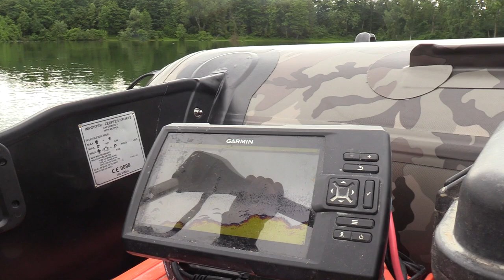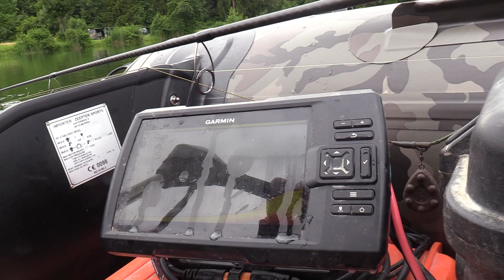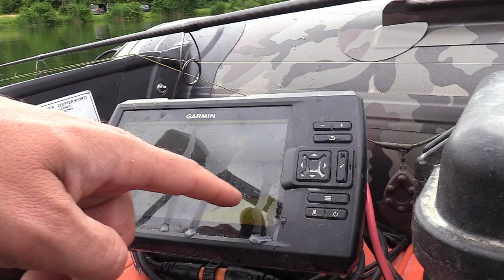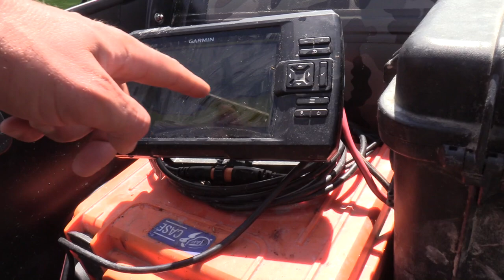BISS auf BISS | Unglaubliches KARPFENANGELN am geheimen Waldsee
Stefan will endlich wieder Karpfen Angeln und versucht sein Glück an einem weit entfernten Waldsee. Ohne Vorbereitung bringt Stefan seine auffälligen Köder aus und erlebt in den nächsten Angeltagen ein unglaubliche Bissfrequenz. Stefan zeigt im Video sehr ausführlich wie er am Gewässer vorgeht und welche Angelplätze Fische bringen.